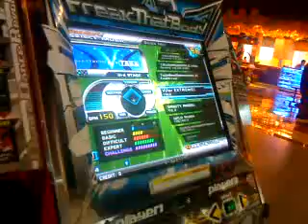[DDR] NXCProduction - V(for EXTREME) CSP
For DDR League Indonesia